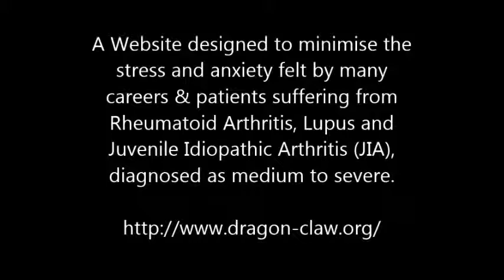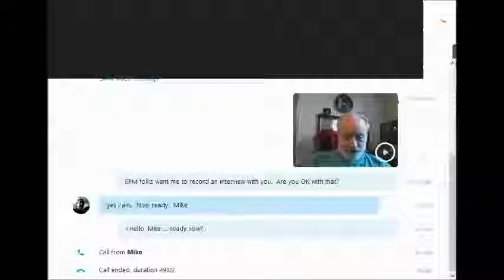Michael Gill (Dragon Claw Project)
Michael Gill is founder of Dragon Claw, a "not for profit" organization that "aims to make life easier" for those dealing with certain types of arthritis.  He tells his professional and personal story, why he is a founded Dragon Claw and why he is a member of SPM..